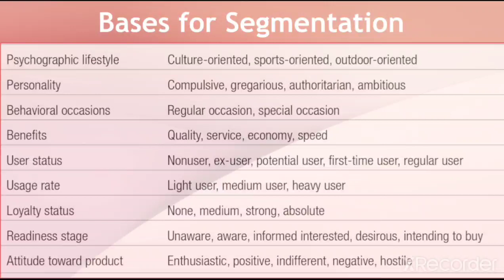BC3_10|Marketing Segmentation Part III|By Dr Harbhan Singh